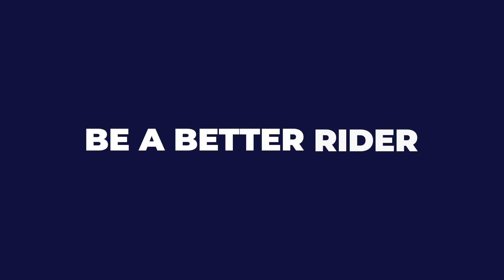Bande-annonce MasterClass - Georgette Mag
Nouveau départ.

Nous allons enfin te révéler le projet sur lequel toute notre équipe travaille en secret depuis de longs mois ! Tu l’as remarqué, Georgette Mag a fait peau neuve il y a quelques temps. La raison ? Le développement d’une plateforme vidéo en ligne dédiée aux Masterclasses. Très bientôt, tu pourras profiter des cours dispensés par les meilleurs cavaliers dans leurs domaines, et d’un support pédagogique à télécharger pour chaque Masterclass !
Reste connecté dans les jours qui viennent pour connaitre la date officielle de lancement de ta future plateforme préférée !

BE A BETTER RIDER 💪🏻🌿